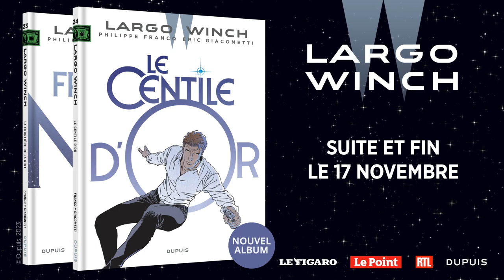Largo Winch, Tome 24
Alors que Largo et le fantasque entrepreneur Jarod Manskind réalisent un vol orbital, les activistes altermondialistes de WeBlue prennent le contrôle de la navette et la précipitent sur Terre ! Largo, qui recentrait justement les activités de son groupe vers des activités plus éthiques, n'aura pas le temps d'aller au bout de son formidable projet, incluant la fermeture d'une mine indonésienne employant des enfants... Une mine autour de laquelle se concentrent de grands intérêts financiers et politiques que découvre progressivement Simon Ovronnaz.

➡️ La conclusion d'un diptyque explosif disponible en librairie le 17 novembre !